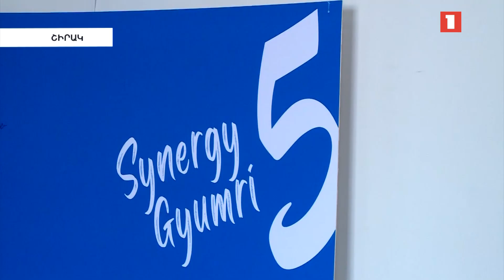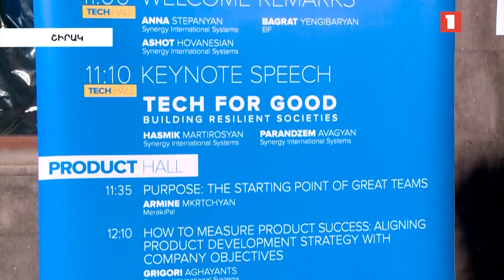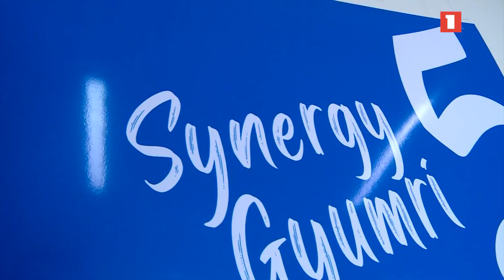Գյումրիի ապագան տեխնոլոգիաներն են. կոնֆերանս երկրորդ քաղաքում